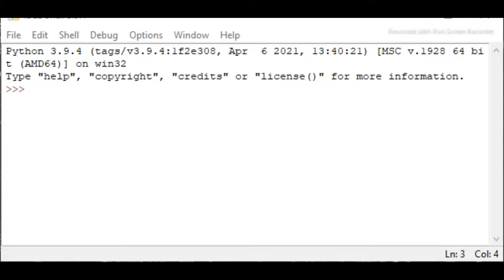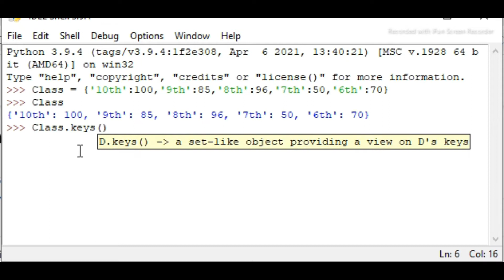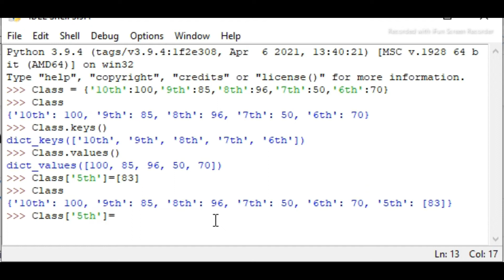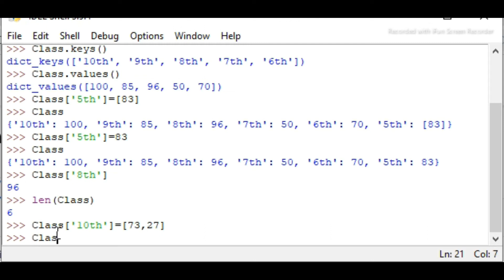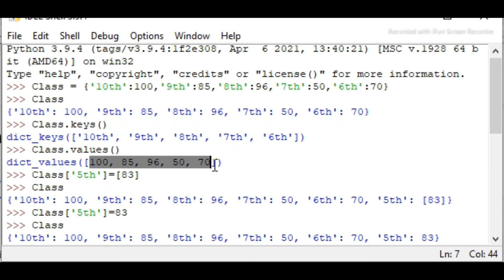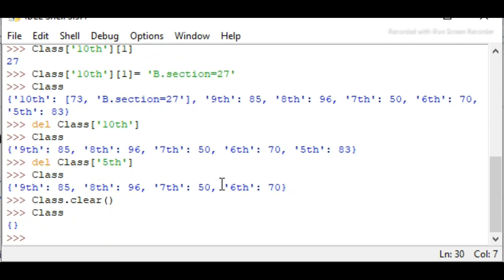operations of dictionaries || in python || in telugu